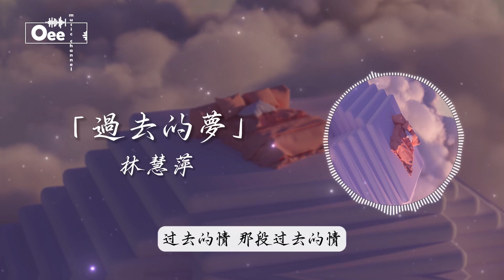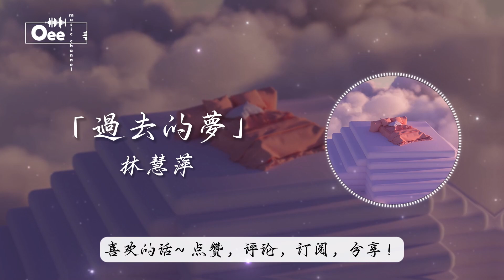林慧萍 - 過去的夢【分離的淚水 就算是這場愛情的紀念】♫ 動態歌詞 ♩ 高音質 ♩ 经典老歌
林慧萍 经典华语歌曲 →

歌词在下面 ↓↓

作詞：字憶蘭
作曲：字憶蘭
編曲：王豫民

什麼都不用說　什麼也說不出口
分離的淚水　就算是這場愛情的紀念

不要再擁抱　不要再說祝福
已是分離的時刻　別問別問　如何還能繼續

過去的夢，那些過去的夢；過去的情，那段過去的情。
過去的夢，那些過去的夢；過去的情，那段過去的情。喔～～。

除此影片。

封面的版權歸於攝影師所有。